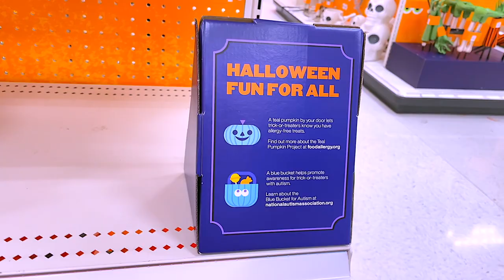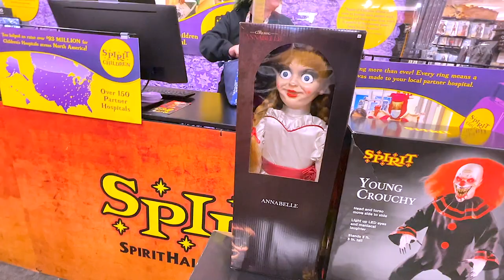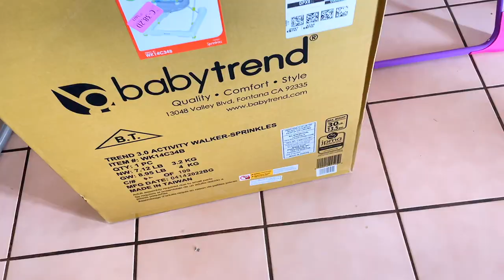VLOG | She Ran off & Took MY DOG in Target | The Toys Possessed All Started Talking We XMAS SHOPPING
VLOG⎟What Was I Thinking She Ran off With MY DOG in Target⎟She's Mobile Now We Started XMAS SHOPPING kuwf muffinismylovers .

WRITE OR SEND US LOVE GIFTS TO:
Muffinismylovers

SOME OF MY FAVORITE SITES